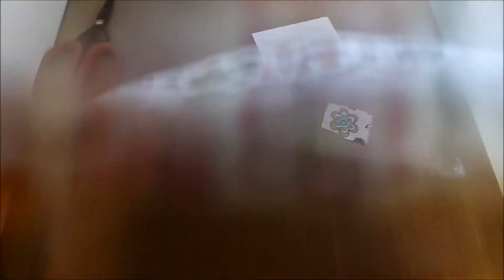Aplique de tecido | Quinta das Técnicas de Scrapbook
Passo a passo de um enfeite de página, agenda, planners, cartões feito com tecido.

Quer me acompanhar fora do youtube?